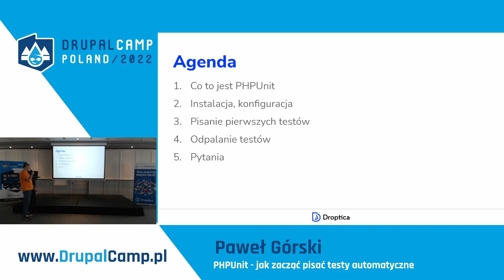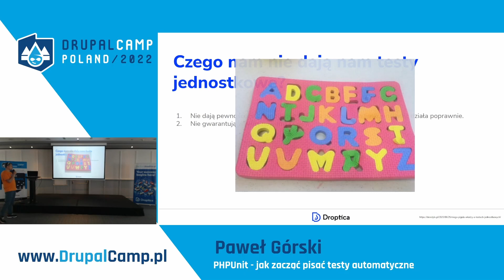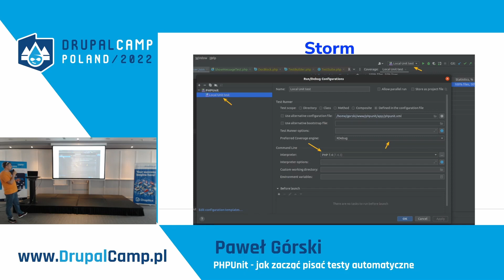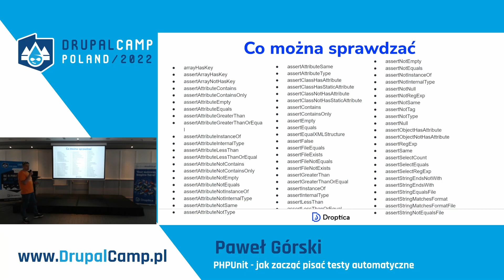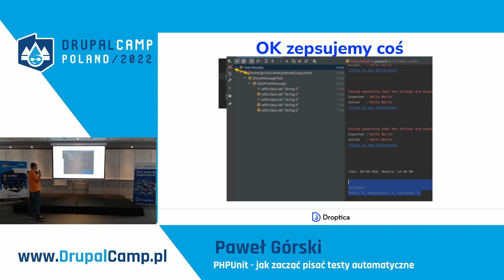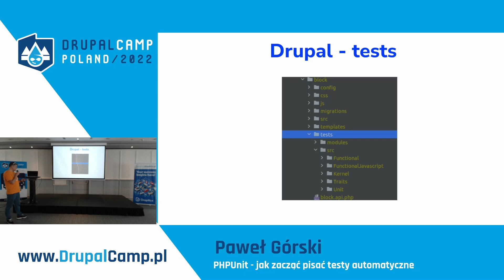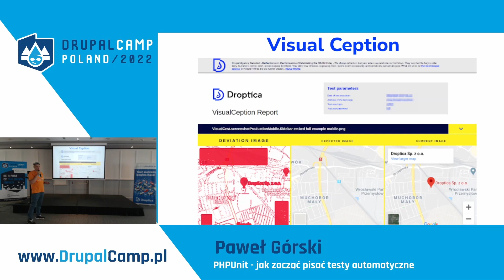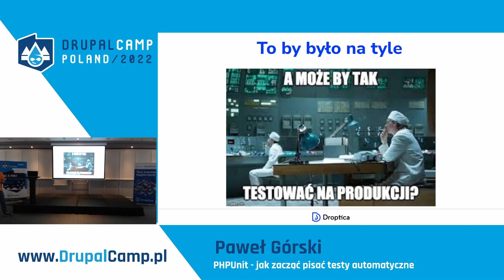PHPUnit - jak zacząć pisać testy automatyczne - Paweł Górski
Prelegent: Paweł Górski